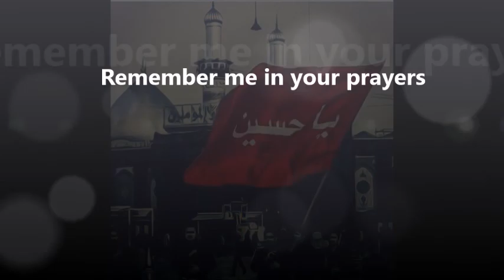Mera Hussain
By Shahbano Hussani